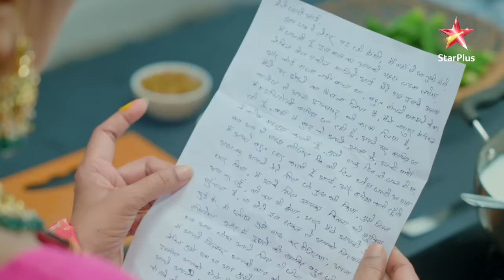गुम है किसी के प्यार में | Sai meets with a dangerous accident - Part 1